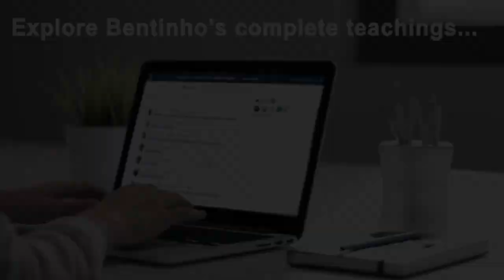Relationships: "Why can't I have the partner that's out of my league?"